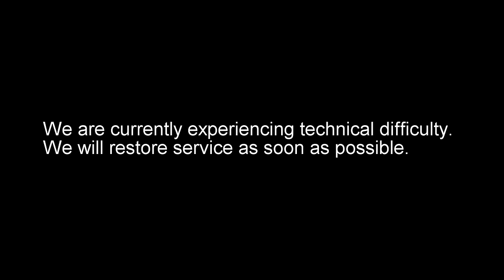Ordination Of Mina Faragalla to priesthood